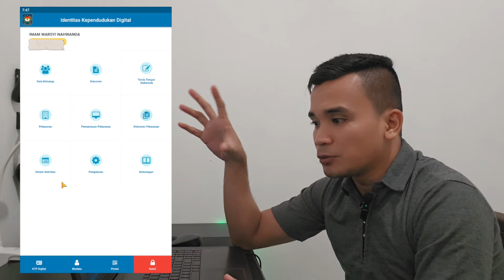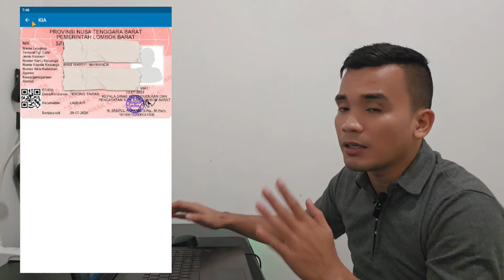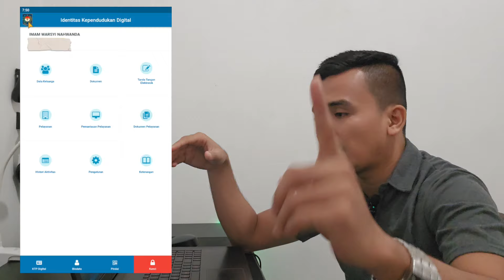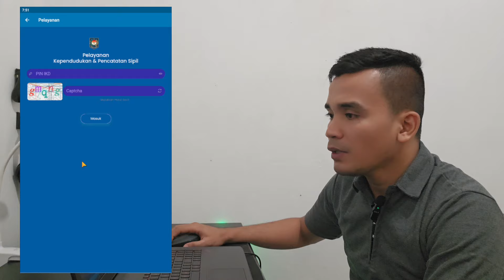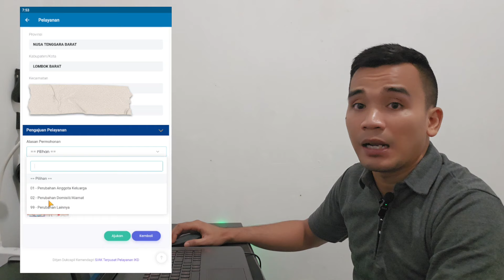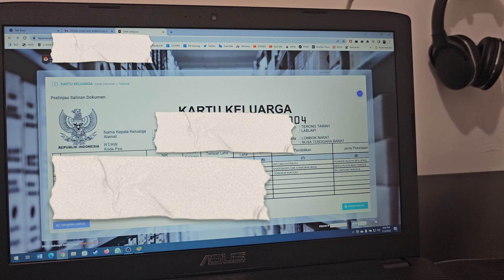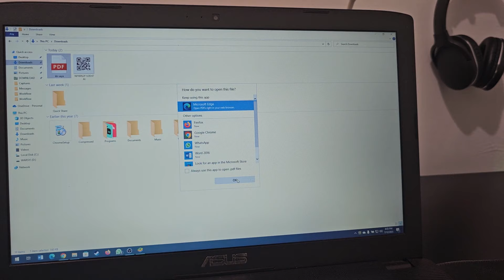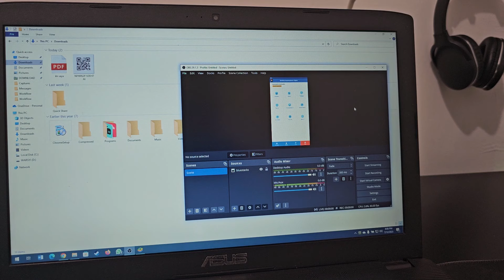Cara Download KTP, Kartu Keluarga, Akta Kelahiran dll pada Aplikasi Identitas Kependudukan Digital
Aplikasi Identitas Kependudukan Digital Kementerian Dalam Negeri